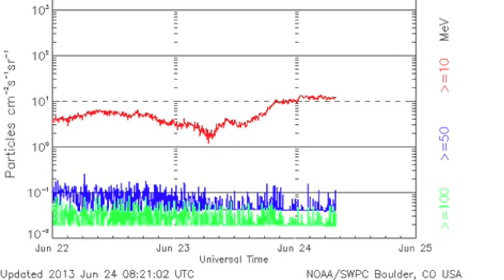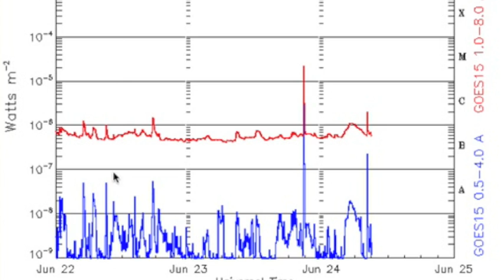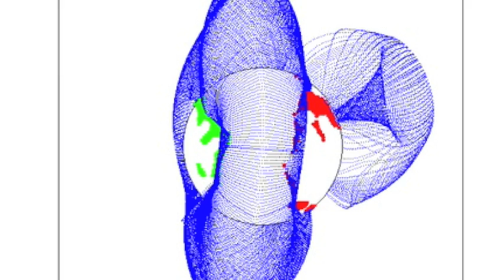4MIN News June 24, 2013: Global Update & Spaceweather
New NEMES1S Music Available